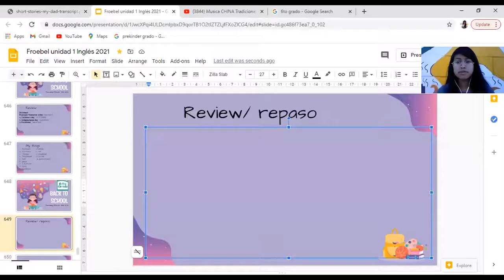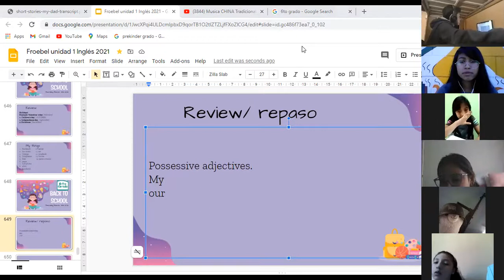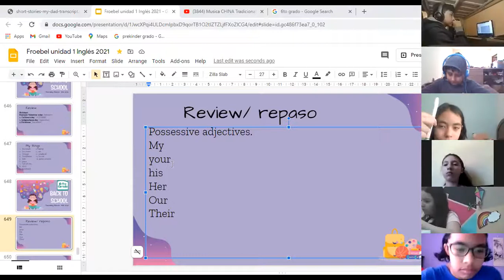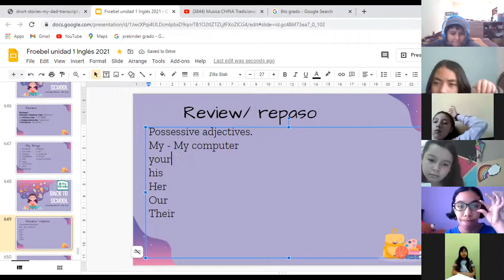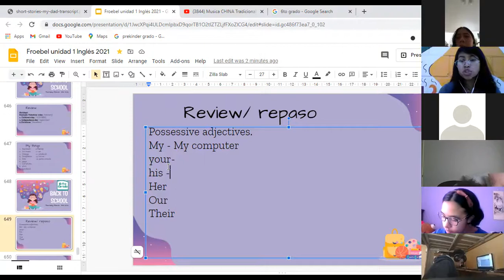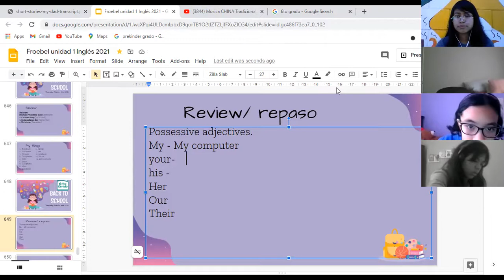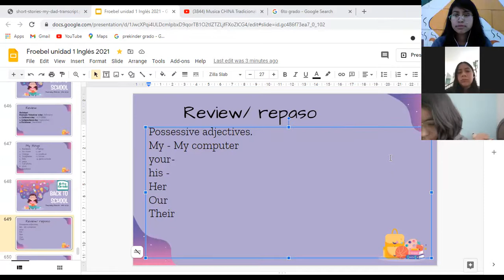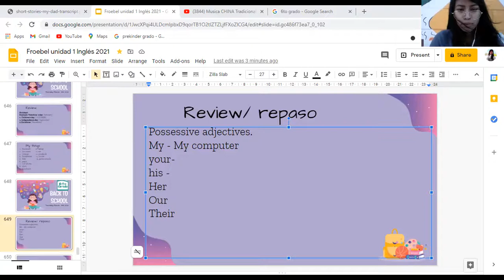Sexto Review temas vistos